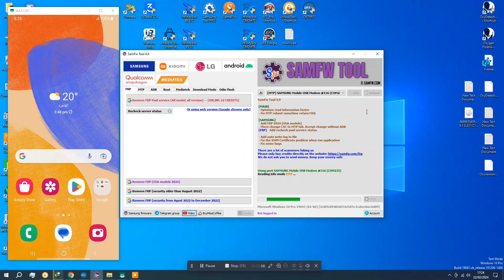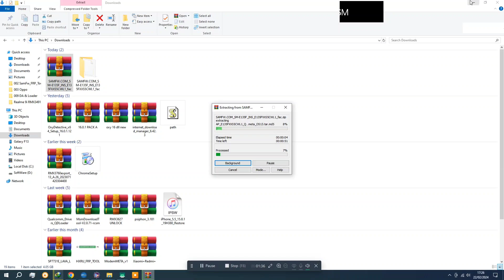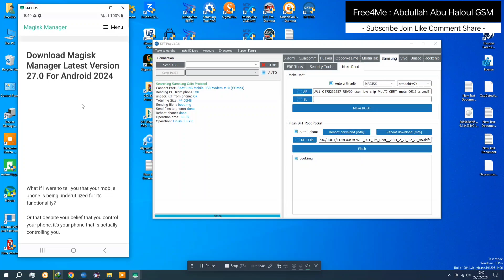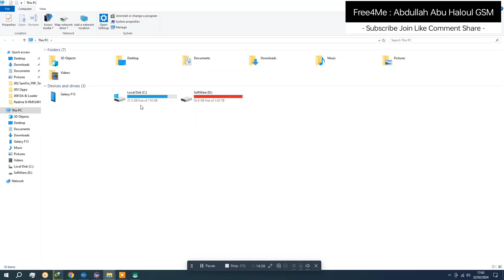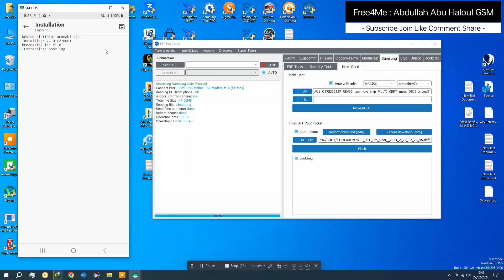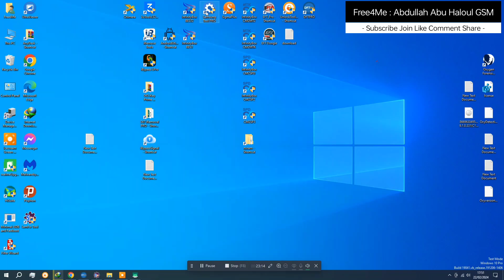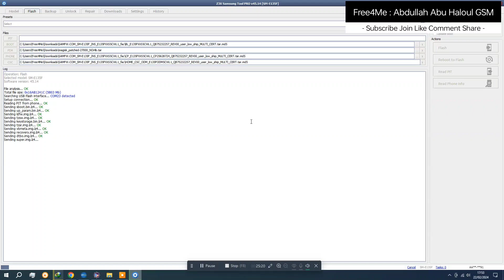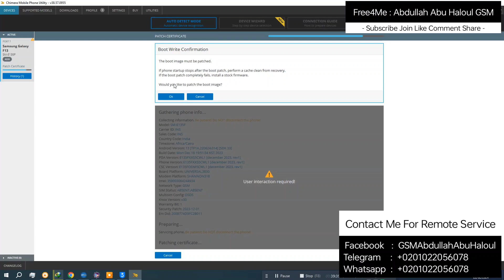Samsung F13 SM-E135F Fix IMEI Statue NG Fix No Network Root + Patch Certificate By Chimera Tool Pro